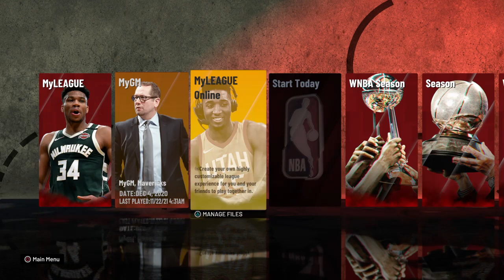NBA 2K21_20211128053258